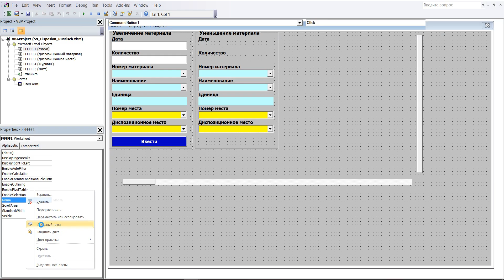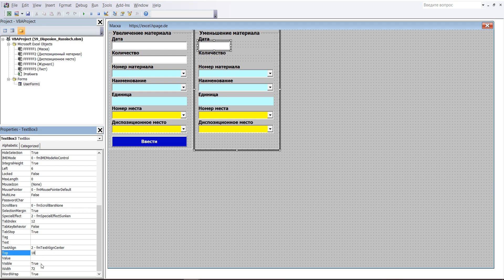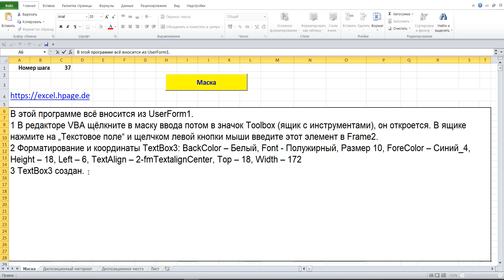37 Диспозиционную программу в Excel VBA самим создать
1 В редакторе VBA щёлкните в маску ввода потом в значок Toolbox (ящик с инструментами), он откроется. В ящике нажмите на „Текстовое поле“ и щелчком левой кнопки мыши введите этот элемент в Frame2.
2 Форматирование и координаты TextBox3: BackColor – Белый, Font - Полужирный, Размер 10, ForeColor – Синий_4, Height – 18, Left – 6, TextAlign – 2-fmTextalignCenter, Top – 18, Width – 172
3 TextBox3 создан.